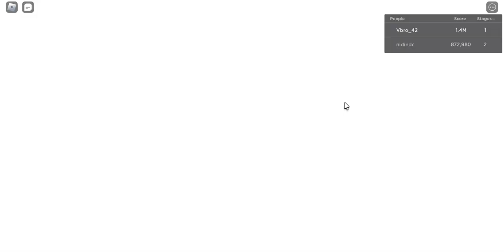Sonic Dash (Event) in Roblox Game Play: Part 4